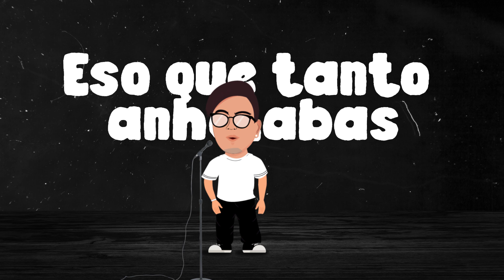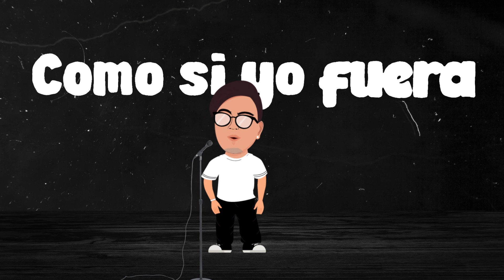Victor Quintero 🕶️ - Dime (Video Lyric)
Dime 🕶️ - Victor Quintero |

Encuéntrala en tu plataforma favorita

🌐 Upload VFame 2019 ©